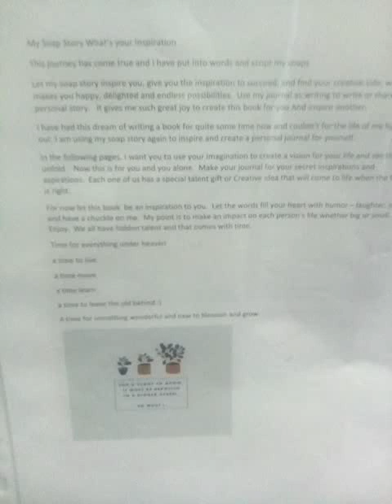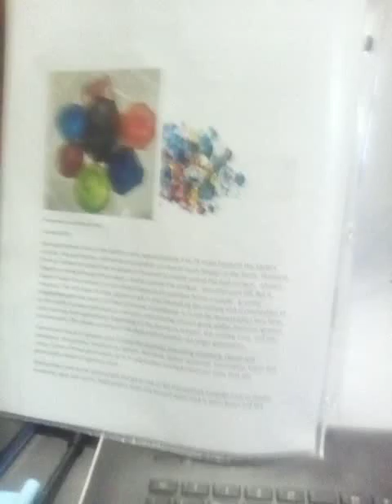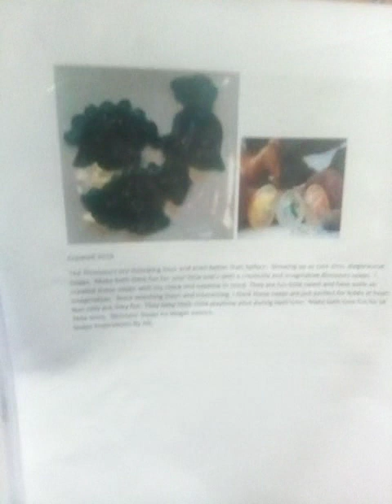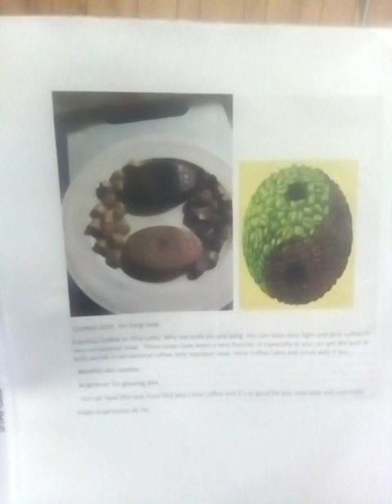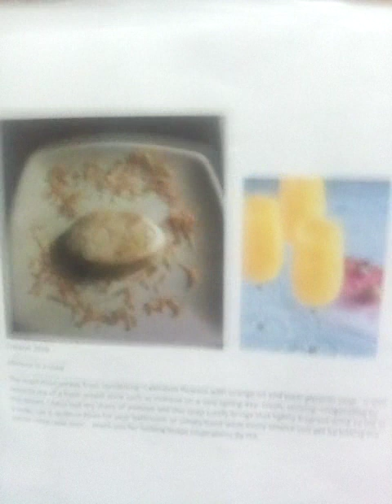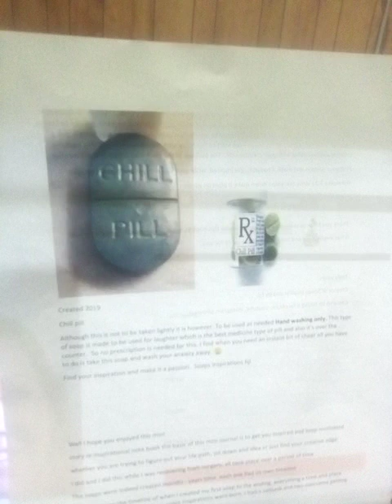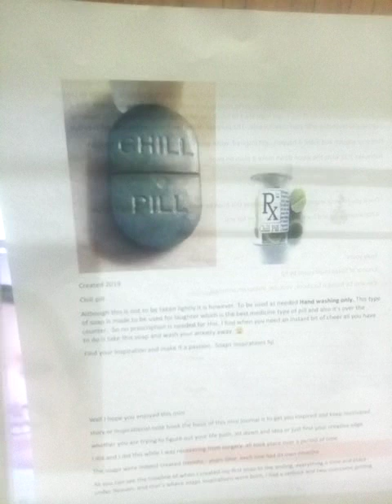I Promise It's Shorter This Time..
Long time incoming but here it is..how I got started...mind you I was overcoming foot surgery...and recouping was challenge ..while I was recovering and healing from extended surgery... I was wheel chair bound after wards..the recovery time was long and tiring...but I got lot of support prayers along the way...When you find inspiration you take it...the soaps were created before surgery...And as I was recovering I decided to create a book about my soaps what each one meant too me...
I had to keep my mind stimulated...and those weeks and months into recovery were my focus point...I was able to get my soaps story together and that just escalated everything from there...It was long time coming...but worth it ..